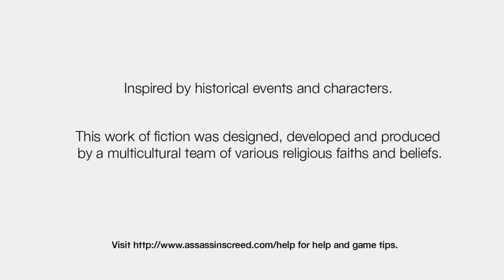The Evolution Of Assassin's Creed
Bitcoin: 1JBdatcRMLJfLqWq9tsg1WBx1c5aWR6sUo

Ethereum: 0x7E97e054b47da71c00433f860db7cb8d1fed5695

Litecoin: Lg3LmozF2P3QXYMTPEyXLvt9VeqeMGKChp I Love this series